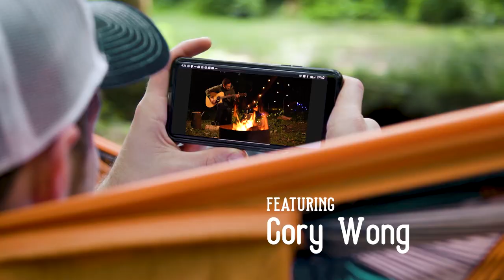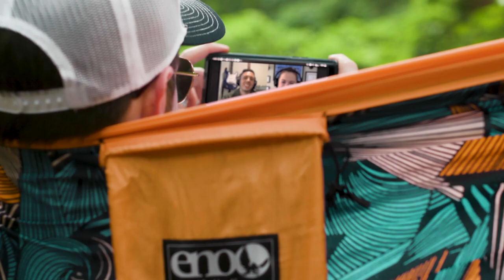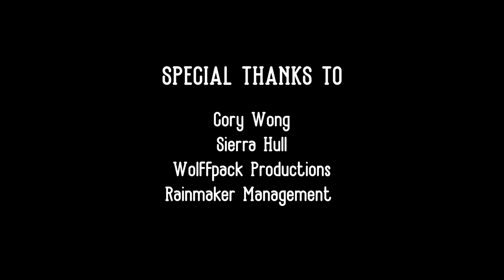Sierra Hull + Cory Wong - "Hang In, Hang Out" (conversation + performance)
I was lucky enough to host a couple episodes of a series called "Hang In, Hang Out" for our friends at ENO and Sierra Nevada. My second guest was the wonderful Cory Wong! Hope you guys enjoy our chat and performance! (Info on how to donate to Sweet Relief Musicians Fund below)
xx
Sierra

A note from ENO + Sierra Nevada ---
Time to unwind with this episode of Hang In, Hang Out, featuring Sierra Hull and Cory Wong, presented by ENO and Sierra Nevada. In this series we are hanging out with some of our favorite artists and hope to give you the same excitement, joy and connection that music brings us. Help us help musicians and music industry workers in need by donating to Sweet Relief Musicians Fund.